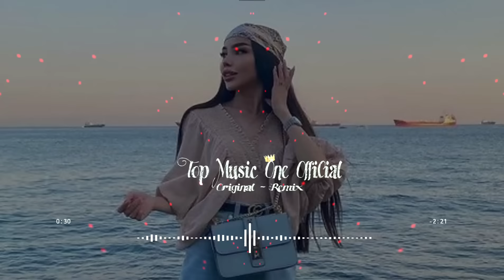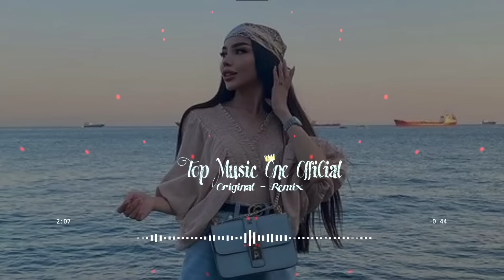Fatih Bogalar te me etmaje Arabic Remix ( Dj_Abdu_rmx )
❌ Warning - Предупреждение ❌

🎥 - video editor
Top Music One OffiCial

 boshqa kanalga yuklash taqiqlanadi 🔒

© İzinsiz kullanım yürürlükteki yasaların ihlalidir.
Telif hakkı ihlalinden kaçınmak için bu videoyu ve
Müziği kanalınıza yüklemeyin.🔒

материал на свои каналы, мы будем вынуждены
жаловаться на вас да бы заблокировать ваши канал🔒

© We kindly ask you not to copy the material
on your channels, we will be forced to complain
about you and block your pages ...🔒

Barcha huquqlar himoyalangan.
 Asarlardan ruxsatsiz foydalanish amaldagi qonunchilikni buzish hisoblanadi.
 Mualliflik huquqi buzilishining oldini olish uchun videolarimizni kanalingizga yuklamang.
Asarlardan foydalanish litsenziyalarini olish uchun O‘zbekiston Respublikasi Mualliflik huquqi va turdosh huquqlarni himoya qilish jamiyatiga (O‘zAvtor) murojaat qilishingiz mumkin.